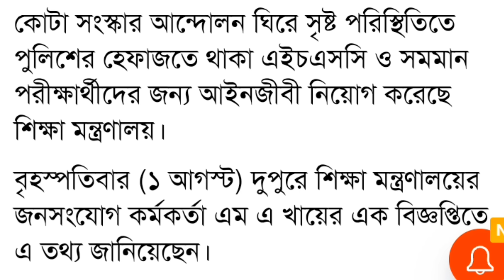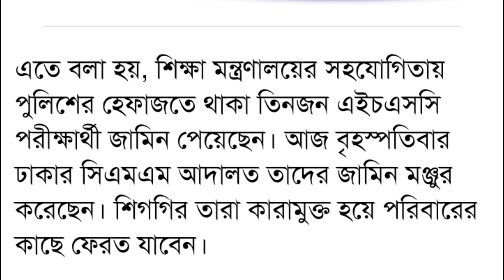HSC 2024 পরীক্ষার্থীদের জন্য সুখবর - দাবি পূরণ হয়েছে | hsc 2024 update news